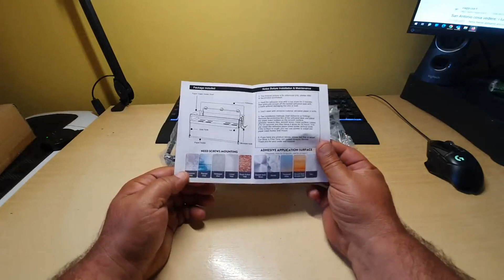ESOW Portalampada di carta assorbente, Utile e e robusto